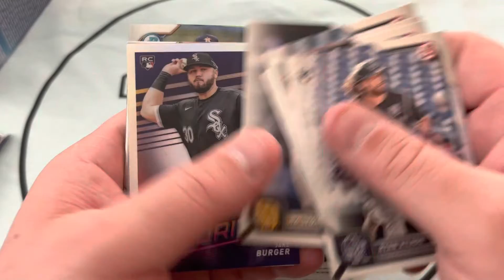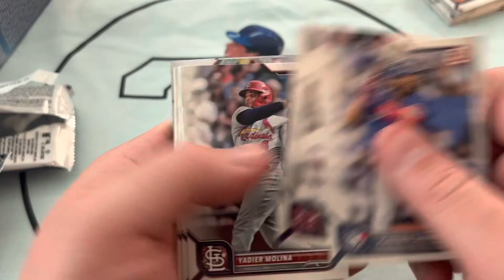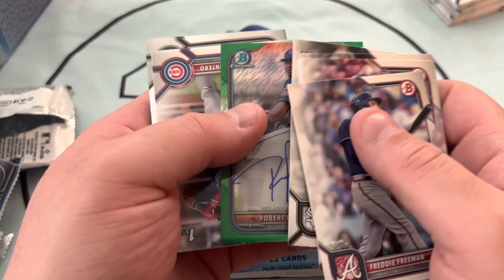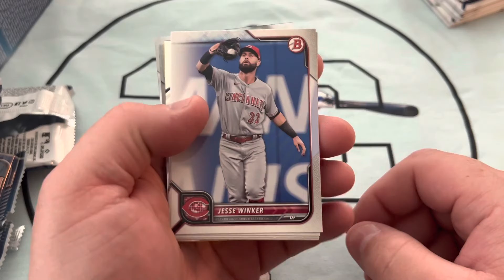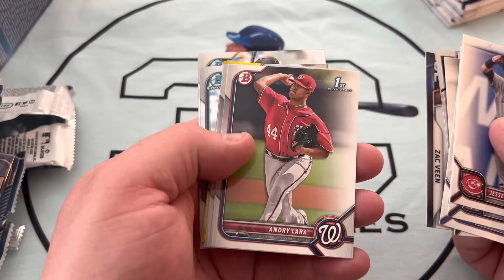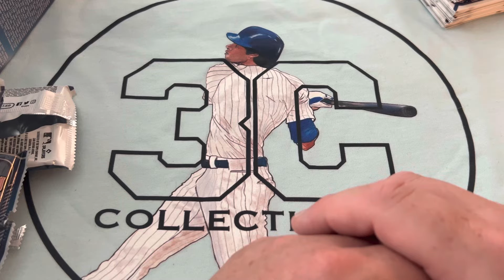Episode 15! Two more numbered hits including an auto!! 2022 Bowman blaster box